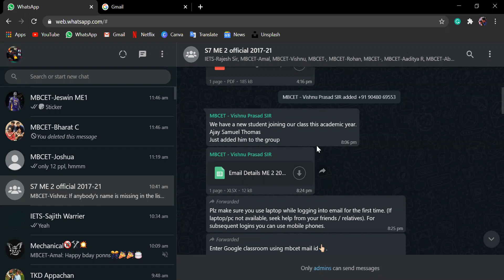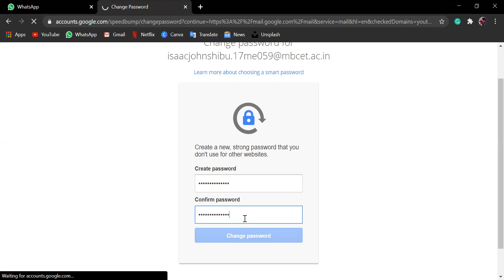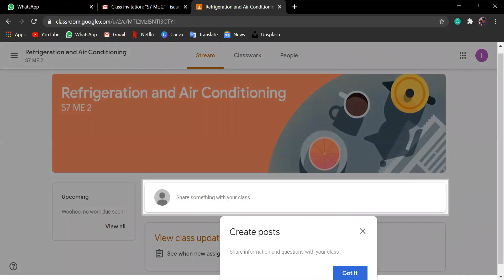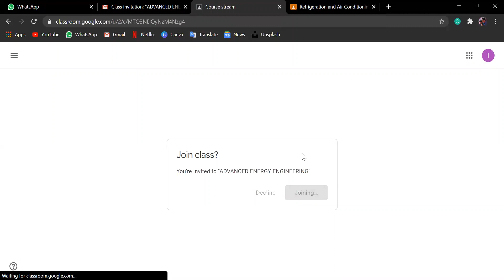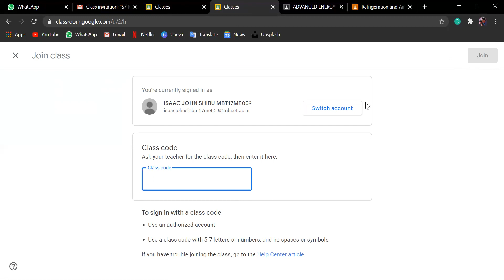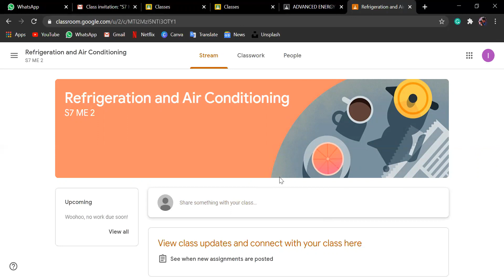How to use your College Mail ID for Google Classroom Assignments & Google Meet Classes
This video is just made to clear the doubts of my friends and has no other purpose.